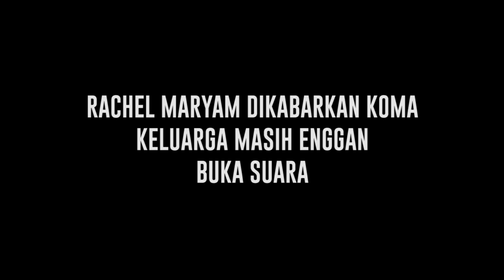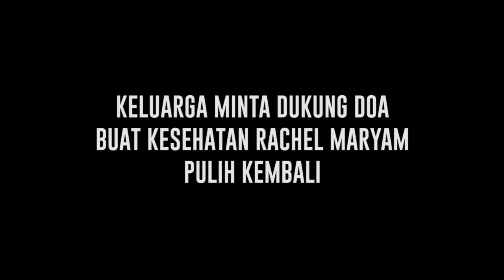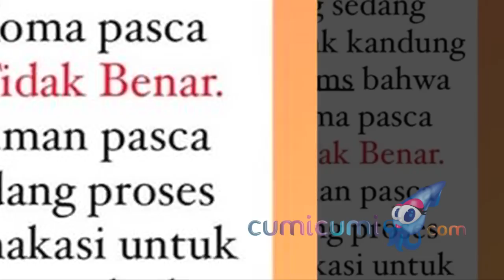Rachel Maryam Dikabarkan Koma Pasca Melahirkan Anak ke 2? - Cumicam